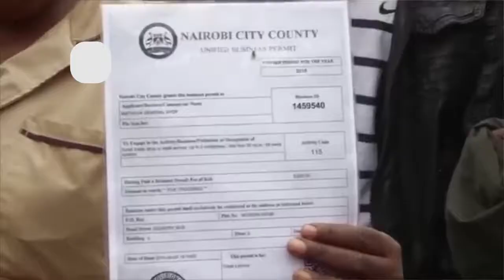Thirikari cia County - Uncle Ken Wakoimbi Gospel New Kikuyu Music HD Video 2018